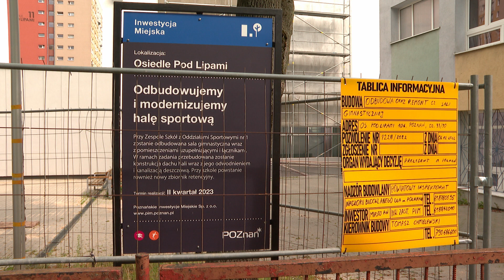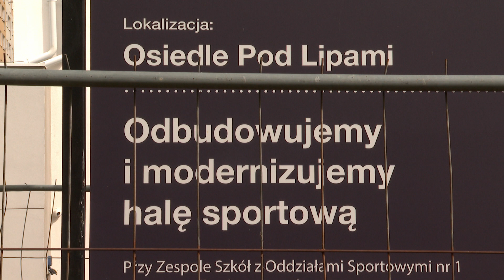Uczniowie szkoły sportowej nadal bez hali! Jak długo jeszcze?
Miała być gotowa najpóźniej na wiosnę. Jest lato i nadal stoi pusta. Gorzej, że tak będzie przez kolejne pół roku. Hala sportowa na Winogradach ma pecha. Dwa lata temu zawalił się w niej dach. Cudem nikt nie ucierpiał. A teraz remont, który prowadzą Poznańskie Inwestycje Miejskie zdaje się nie mieć końca. Hala jest zaś pilnie potrzebna uczniom ze szkoły sportowej na osiedlu pod Lipami.